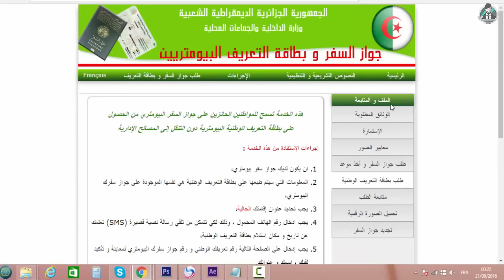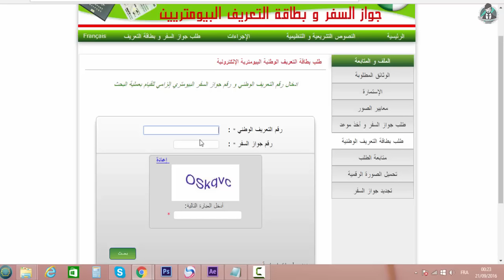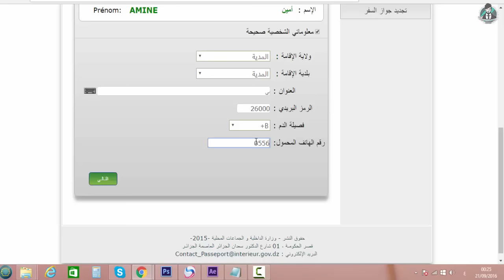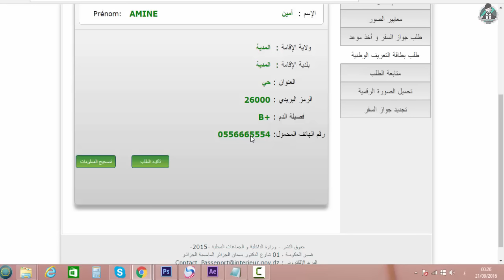شرح طلب بطاقة التعريف الجزائرية البيومترية carte national biometrique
شاهد المقطع كاملا رحمك الله يا عبد
لا تقصر معي بنشر الفيديو حبيبي في الله